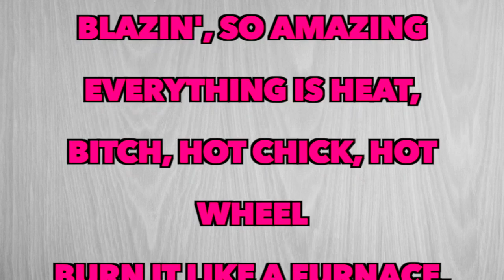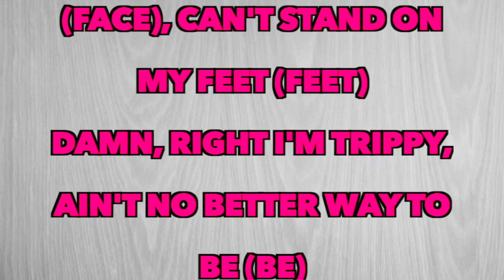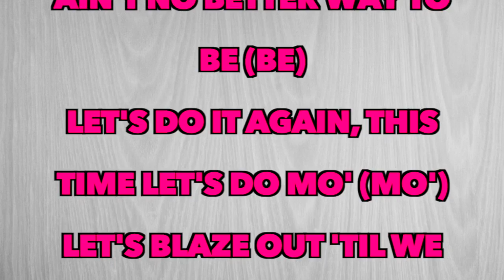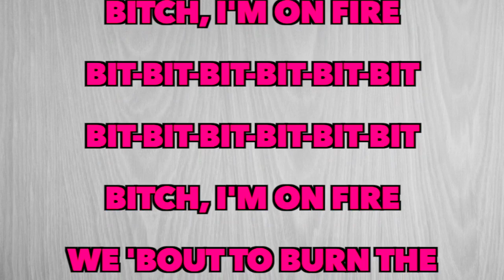Yellow Claw - City On Lockdown [Full Song Lyrics]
"City On Lockdown"
(feat. Juicy J & Lil Debbie)

Yellow motherfucking Claw

[Lil Debbie:]
Roof is blazin' for me, let that motherfucker burn now
Tell these bitches watch it, it's my motherfuckin' turn now
We blazin', blazin', why you hatin'?
Bitch, we blazin', blazin', so amazing
Everything is heat, bitch, hot chick, hot wheel
Burn it like a furnace, bitch, 'cause all I know is hot shit
We blazin', blazin', so why you waiting?

[Juicy J:]
I'm so fuckin' hot (hot), I'm so fuckin' deep (deep)
I'm so fuckin' throat (throat), I'm singing in threes (threes)
I can't feel my face (face), can't stand on my feet (feet)
Damn, right I'm trippy, ain't no better way to be (be)
Let's do it again, this time let's do mo' (mo')
Let's blaze out 'til we pass out and wake up on the flo'
I woke up with your hoe, my dick's still in her mouth
Then came so good, that I could not take her out

Yellow motherfucking Claw